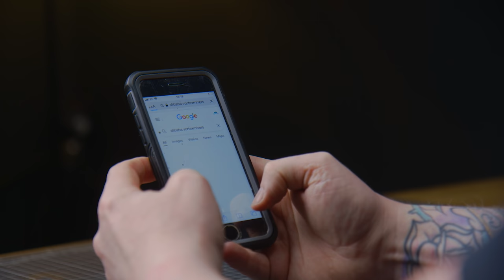CHEAP Miniature paint shaker - vortex mixer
The price of vortex mixers always puts me off buying one but when i found this at £20 posted with using honey to get a free postage discount. i thought it was worth a try. and i might like using my army painter paints again as they have been sat not been used as i got fed up of shaking them.

Support you local shops buying Geekgaming scenics

Find Your Local supplier of Geekgaming Scenics Worldwide